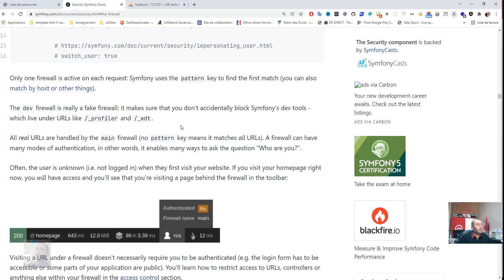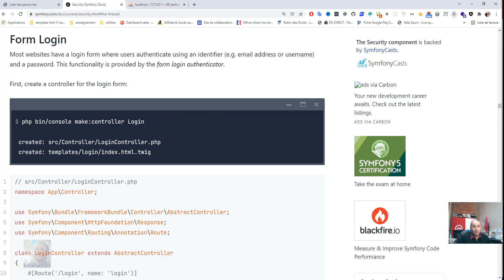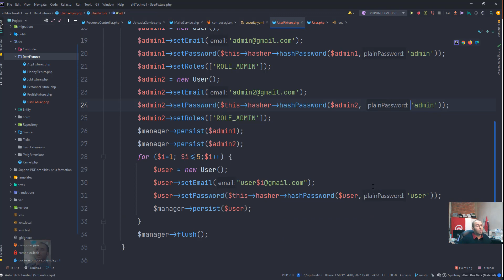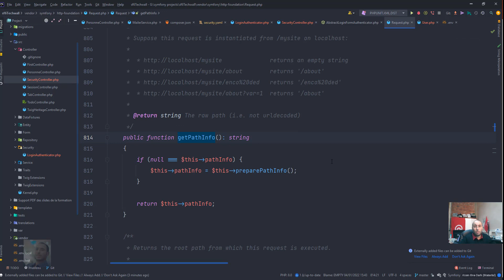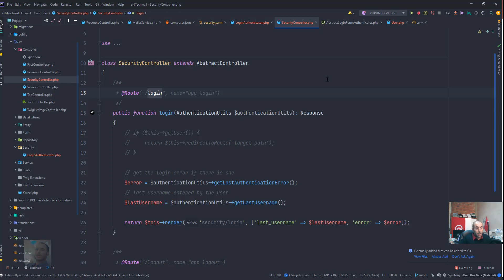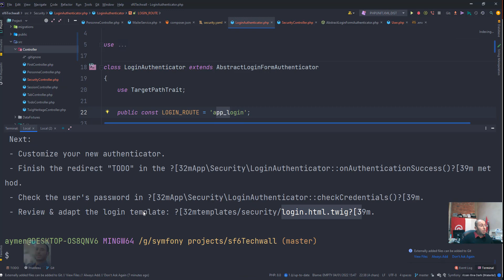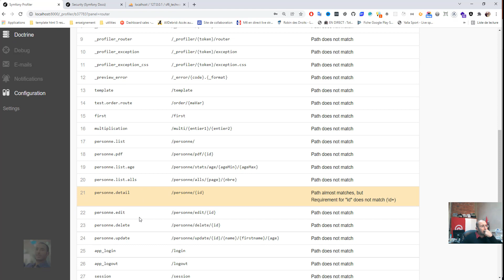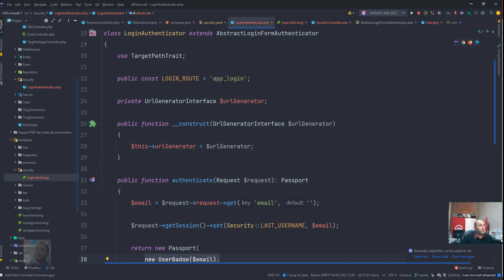Symfony6 et Symfony7 Techwall #57 Sécurité, Créer formulaire d'authentification, form authenticator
Symfony6 et Symfony 7Techwall #57 Sécurité, Créer un formulaire d'authentification via un form authenticator

Comme décrite dans la documentation, l’authentification dans Symfony ressemble à de « la magie ».
En effet, au lieu d’aller construire une route et un contrôleur afin d’effectuer le traitement, vous devez simplement activer un « authentication provider ».
« L’authentication provider » est du code qui s’exécute automatiquement avant chaque appel d’un contrôleur.
Symfony possède un ensemble d’ « authentication provider » prêt à l’emploi. Vous trouverez leur description dans la documentation
 Dans la documentation, il est conseillé de passer par les « Guard Authenticator » qui permettent un contrôle total sur toutes les parties de l’authentification.

Un « Guard authenticator » est une classe qui vous permet un control complet sur le processus d’authentification.
Cette classe devra ou implémenter l’interface AuthentiatorInterface ou étendre la classe abstraire associé au besoin (AbstractFormLoginAuthenticator en cas de formulaire d’authentification ou AbstractGuardAuthenticator en cas d’api)
La commande make:auth permet de générer automatiquement cette classe.
Une fois lancée, cette commande vous demande si vous voulez créer un « empty authenticator » ou un « login form authenticator ».

A partir de la version 5.3, vous devez implémenter uniquement les méthodes authenticate et la méthode onAuthenticationSuccess.
 Il y a aussi des méthodes optionnelles que vous pouvez surcharger :
supports
onAuthenticationFailure
start
Symfony utilises à partir de la version 5,3 un nouveau Authenticator based Security
Pour la gestion des utilisateurs elle utilises Passport

Un site est généralement décomposé en deux parties :
Partie public : accessible à tous le monde
Partie privée : accessible à des utilisateurs particuliers.
Au sein même de la partie privée, certaines ressources sont spécifiques à des rôles ou des utilisateurs particuliers.
Nous identifions donc deux niveaux de sécurité :

L'authentification est le processus permettant d’authentifier un utilisateur.

Deux réponses possibles

Non authentifié : Anonyme.

Authentifié : membre

Le Bundle qui gère la sécurité dans Symfony s’appelle SecurityBundle.
Si vous ne l’avez pas dans votre application, installer le via la commande
composer require security

L’ensemble du système de sécurité est basé sur la classe User qui représente l’utilisateur de votre application.
Afin de créer la classe User, utiliser la commande :
                              symfony console make:user
Si vous n’avez pas le MakerBundle, installer le.
Cette outils vous posera un ensemble de questions, selon votre besoin répondez y et il fera tout le reste.